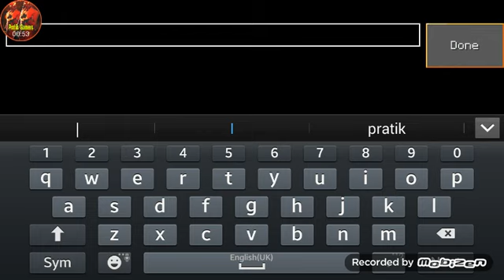|Advanced Settings In Lokicraft|